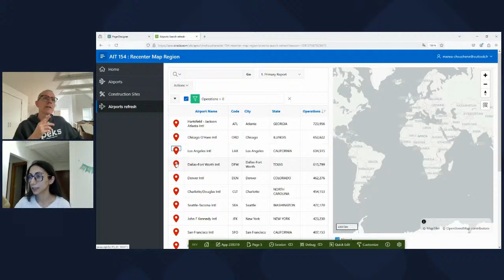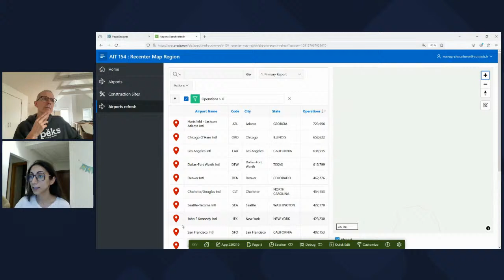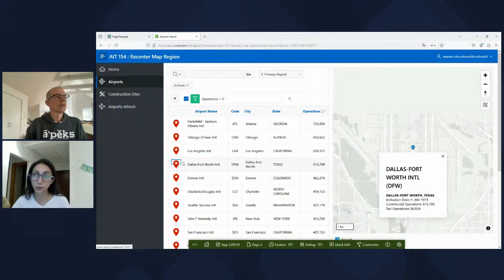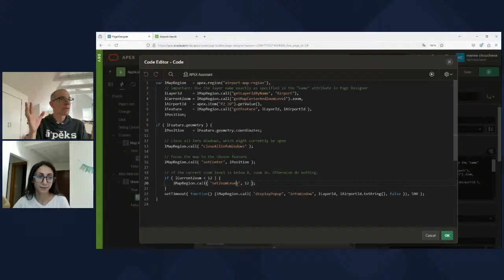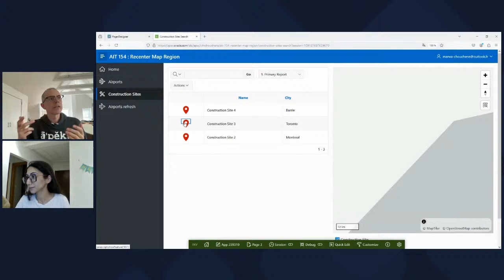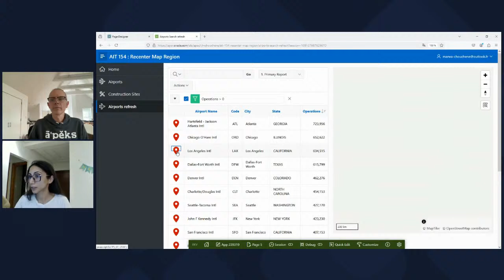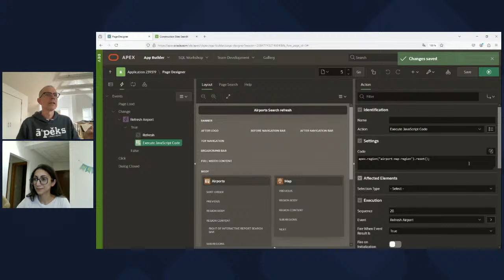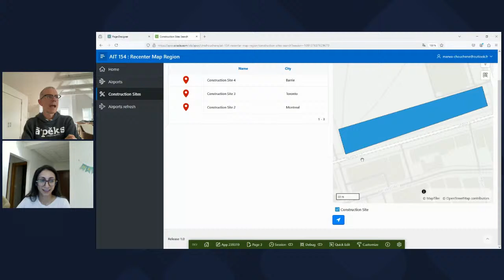APEX Instant Tips #154: How to recenter a map region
What is this episode about? Hint: Initial position in zoom, isn't enough...